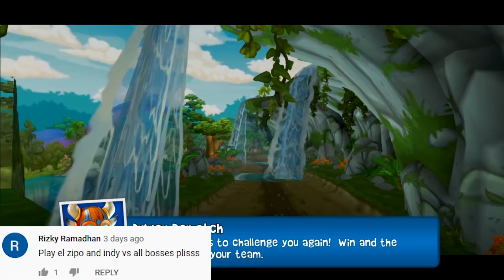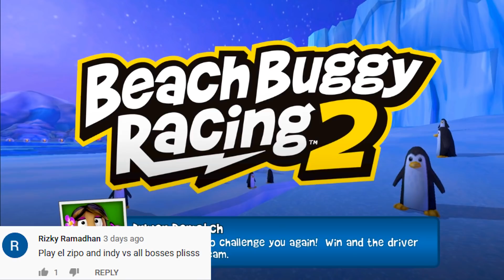Beach Buggy Racing 2 Android Gameplay | El Zipo & Indy Car vs All Bosses Battles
Beach Buggy Racing 2 Android gameplay walkthrough. El Zipo & Indy Car vs All Bosses Battles - All Characters Unlocked.